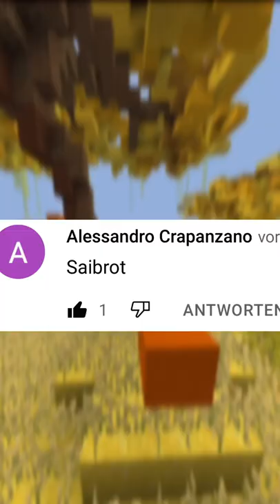Elefant? EGAL!🤣 Kommentare kommentieren mit dem Wendler😅 minecraft faq#faq#qanda#tiktok#tordi#shorts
Elefant? Egal Wendler egal Kommentare kommentieren minecraft faq qanda
egal meme
Tordi, CRAFTER4ever und FuslMC machen wie ich Faq kritische Witze und minecraft tiktok shorts